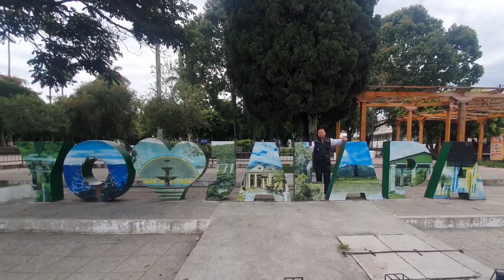Estaba trabajando cuando se hirió con un machete